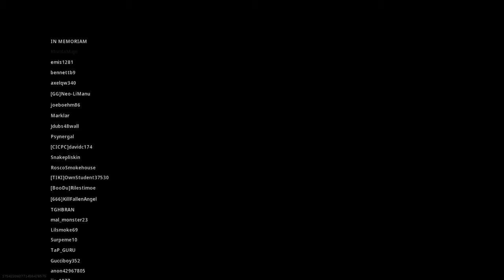Call of Duty®: Modern Warfare®_20200411102613